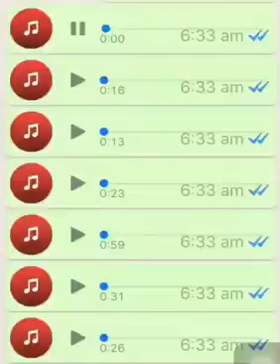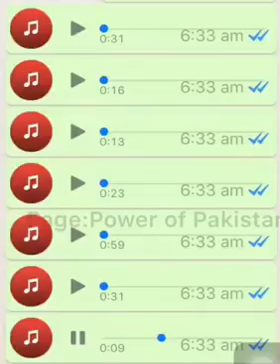Ghar se nikltay waqt ki Dua